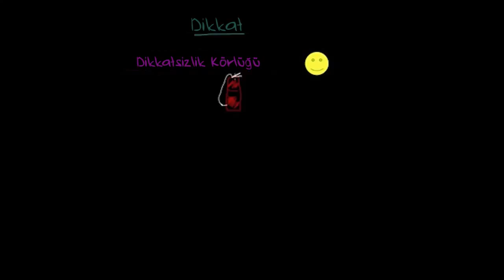Bölünmüş Dikkat, Seçiçi Dikkat, İstem Dışı Körlük ve Değişim Körlüğü (Psikoloji / Çevreyi Algılama)